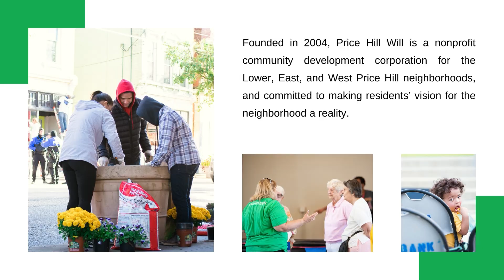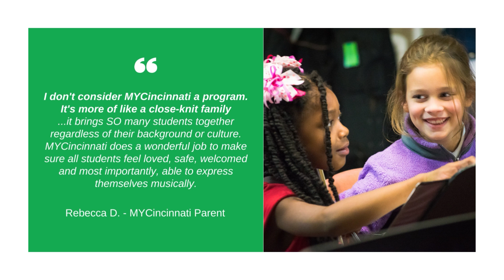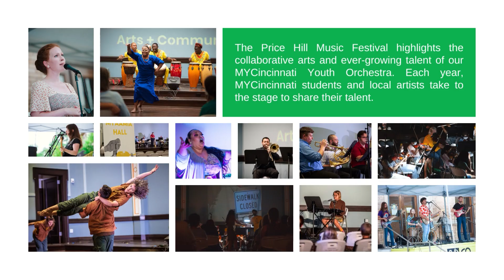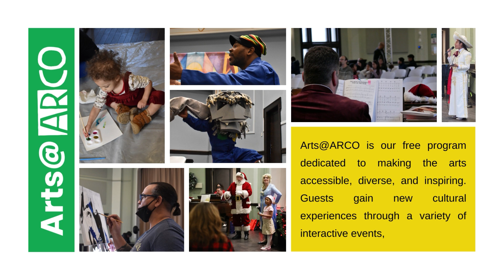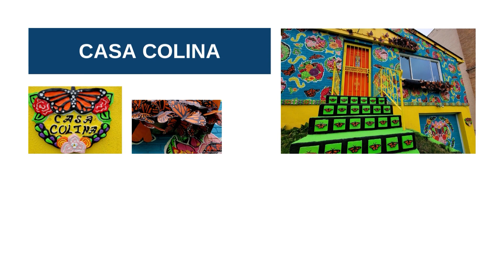Get to know Price Hill Will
Looking for our 90 second video? We uploaded the wrong video!